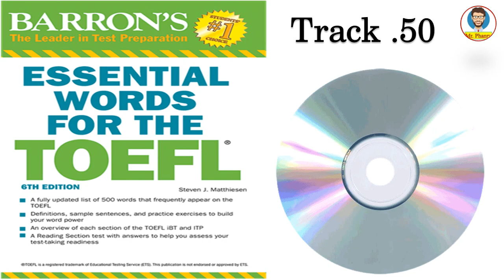TOEFL Track50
My Channel makes Videos about teaching English, teaching grammar,nouns, pronouns, adjectives, adverbs, noun clauses, adjective clauses, adverbial clauses, common sentences, complex sentences, compound sentences, vocabulary, .